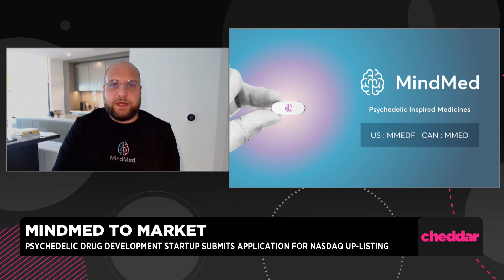MindMed Invests $5 Million in NYU Langone for Psychedelic Research Center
Psychedelic medicine company MindMed is investing $5 million in a new research center. J.R Rahn, co-founder and co-CEO of MindMed, discusses the investment and plans to hit the markets.